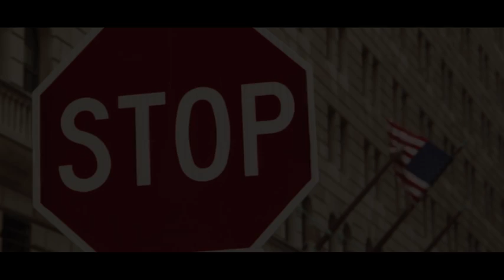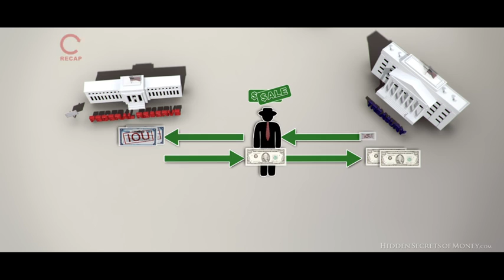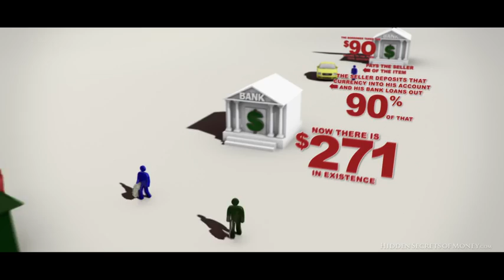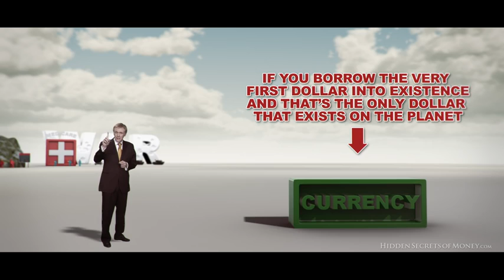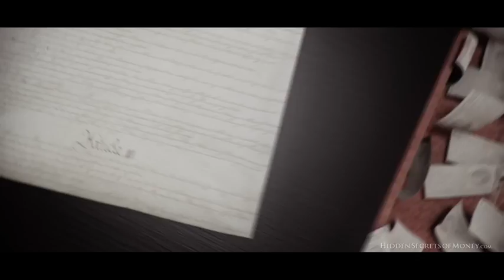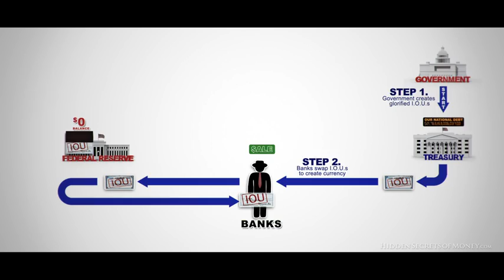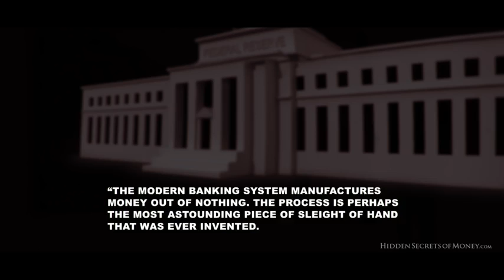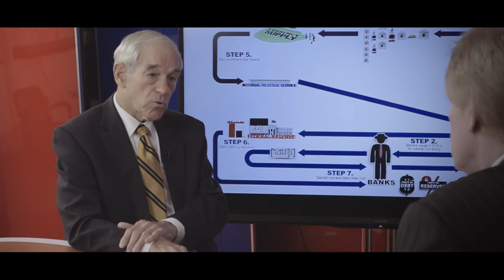The Biggest Scam In The History Of Mankind (Well One Of Them Anyway)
Who owns the Federal reserve? You are about to learn one of the biggest secrets in the history of the world... it's a secret that has huge effects for everyone who lives on this planet. Most people can feel deep down that something isn't quite right with the world economy, but few know what it is.